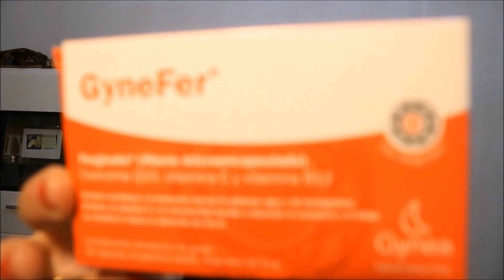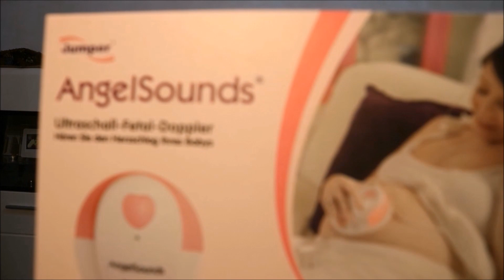Semana 15 de Embarazo | Barriga, síntomas,...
Hoy os traigo la actualización de mi embarazo de Baby2.
Como veis es muy diferente al de Valeria. Espero que os guste!

Un besito!

Vídeo editado con Windows Movie Maker.
Grabado con cámara Canon EOS M10